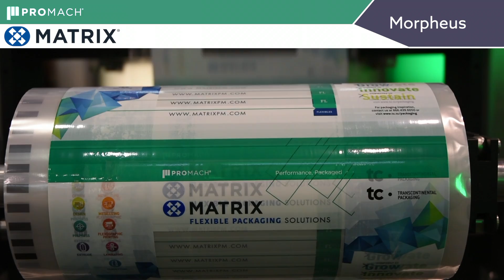Matrix Morpheus - Coffee with Checkweigher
The Morpheus paired a Spee-Auger produces coffee frac packs with 1.5 oz of ground coffee @ 160 bpm. The sanitary Benchmark conveyor and WIPOTEC check-weigher complete the line.